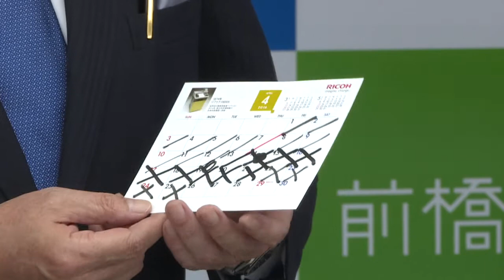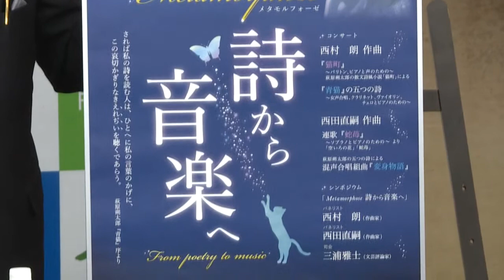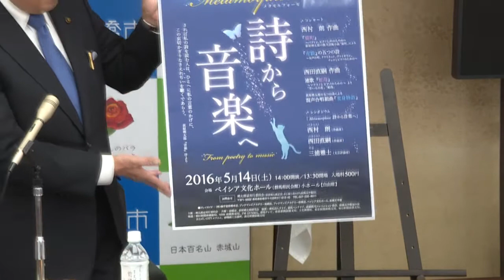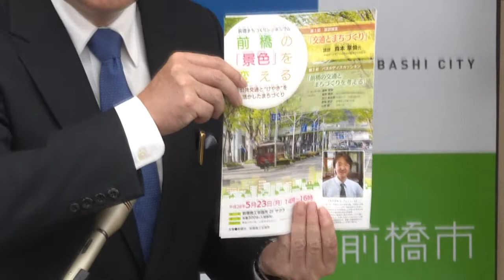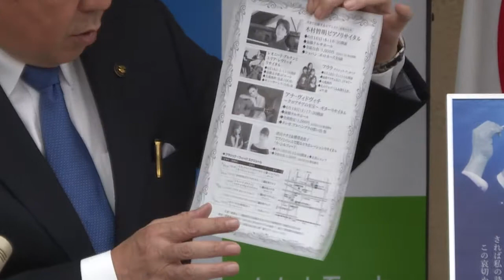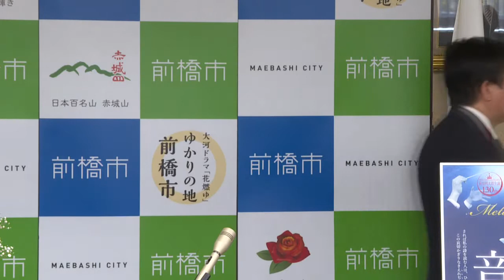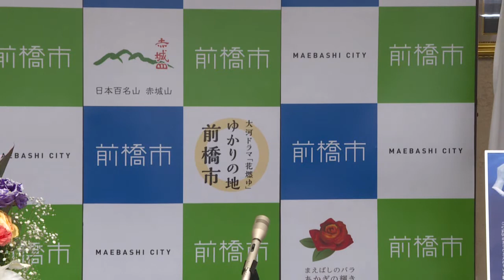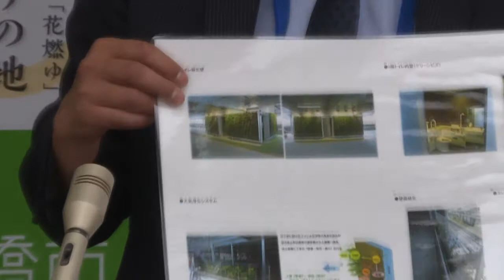4月26日 前橋市長記者会見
4月26日 前橋市長記者会見

・平成28年熊本地震に関する本市の対応状況等について
・第44回朔太郎忌及びＧＷ特別企画展の開催について
・前橋駅北口パークアンドライド駐車場のオープンについて
・前橋市行財政改革推進計画（平成25年度～平成27年度）の3か年の取組結果（見込み）について